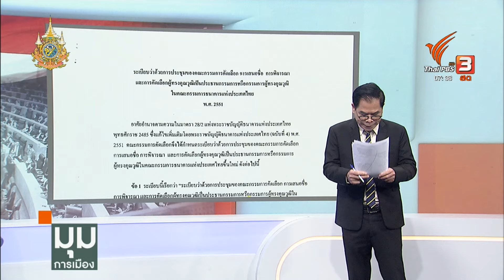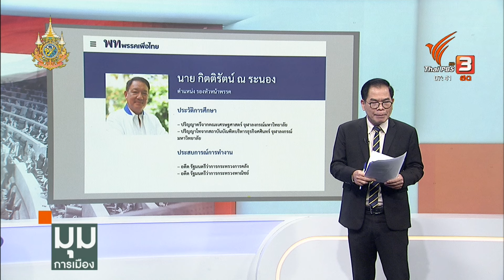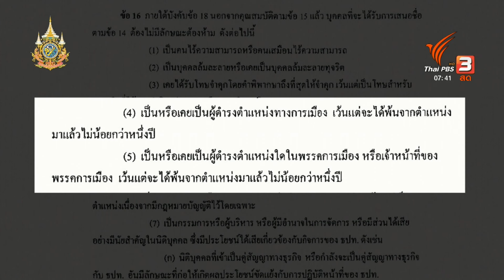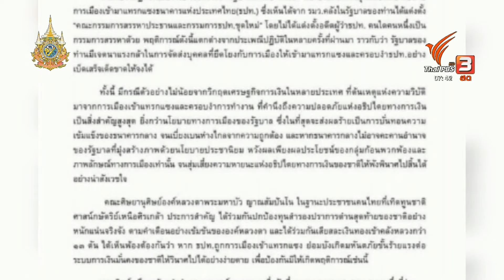ประจักษ์วิเคราะห์ : แบงก์ชาติต้านการเมืองแทรก “กิตติรัตน์” เจอตอ | มุมการเมือง | Thai PBS News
ความคิดเห็นที่ไม่สอดคล้องกันระหว่างผู้บริหารประเทศและธนาคารแห่งประเทศไทยเกิดขึ้นเป็นระยะ ด้านหนึ่งคนมองว่า “แบงก์ชาติ” ต้องทำตัวทวนน้ำ เพื่อทัดทาน ถ่วงดุลการตัดสินใจทางการเงินของรัฐบาล แต่อีกด้านอยากให้แบงก์ชาติและรัฐบาล เดินหน้าเป็นเนื้อเดียวกันมากกว่า แต่ถึงจะเป็นแบบนั้น กระแสข่าวรัฐบาลเตรียมส่งตัวแทนเข้าไปเป็นผู้ว่าฯ แบงก์ชาติคนใหม่ อาจก่อกระแสวิจารณ์รอบถัดไปในช่วงเวลานี้